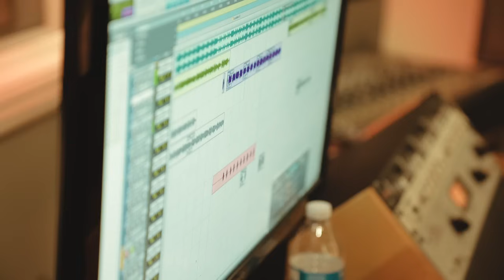Philthy Rich - Fake Love Vlog (3 of 5)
Download the album "Fake Love (Deluxe Version)". Out now!

Music video by Philthy Rich performing Fake Love Vlog (3 of 5). 2018 SCMMLLC / EMPIRE / Label